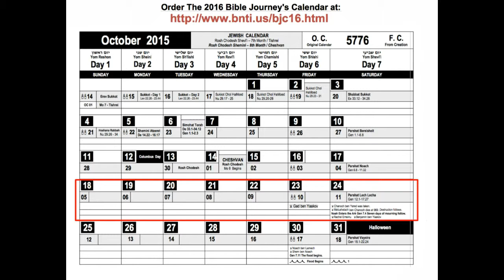The 2016 Bible Journeys Calendar - October 18th - 24th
The 2016 Bible Journeys Calendar
By Dr. Akiva Gamliel Belk
Dean of Jewish Studies
B'nai Noach Torah Institute, LLC

Yarzheit of Gad ben Yaakov

Gad Ben-Yaakov is Gad, the son of Jacob the Patriarch. Gad's Mother was Zilpah, the handmaiden of Leah. Gad is one of the Twelve Sons of Israel who is referred to as B'nei Yisroel, i.e. The People of Israel.

Gad was born on the 11th of Cheshvan and also died on the 11th of Cheshvan, at the age of 125. Rabbi Yisrael Yitzchok Yishai Chasidah, Encyclopedia of Biblical Personalities (Jerusalem: Shaar Press Publication Mashabim, 2003) p124

And Zilpah Leah’s maid bore Jacob, a son. And Leah said, ‘Fortune has come,’ and she called his name Gad.

Chanoch Ben Yered was taken is Enoch, the son of Yerad.

And Enoch lived sixty-five years and fathered Methuselah. And Enoch walked with God after he fathered Methuselah three hundred years, and fathered sons and daughters. And all the days of Enoch were three hundred and sixty-five years. And Enoch walked with God; and he was not; for God Took him.

Mesushelach was born 969 years before the flood.  The meaning of the name מְתוּשֶׁלַח Mesushelach is recognized by scholars to mean 'death and destruction'.  Our Sages point to the first two letters of מְתוּשֶׁלַח Mesushelach.  They are from right to left ת Tav מ Mem. They form The Word מֵת Mayt or Met meaning death. The second word in Methuselah's name is שַׁלַּח  Sheh Lah Ach means to send, to launch, to dispatch. The Letter ו Vav is between these two Words. The Vav connects  Met and Sheh Lah Ach together. Met Voo Sheh Lah Ach means 'When this child dies destruction begins.'

Genesis 7.1
And the Lord said to Noah, Come you and all your house into the ark; for you have I seen righteous before me in this generation…

Genesis 7.4
For in another seven days, I will cause it to rain upon the earth forty days and forty nights; and every living substance that I have made will I destroy from off the face of the earth.

Why Seven Days?

This is the origin of Sitting Shiva
Rabbi Nosson Scherman, The Stone Edition The Chumash (Mesorah Publications, Ltd., Brooklyn, N.Y. 1993), p. 33

Rachel Emeinu, i.e. Our Mother
Rabbi Yisrael Isaac Yishai Chasidah, Encyclopedia of Biblical Personalities (Jerusalem: Shaar Press Publication Mashabim, 2003) p 116, 484  The birth date of Benjamin was the same day his mother Rochel died.  His birthday and Yahrtzeit are also the same day {Genesis 35.18-20} Rabbi Meir Zlotowitz and Rabbi Nosson Scherman, The Artscroll Tanach Series - Bereishis Vol. I(b) (Brooklyn, N Y: Mesorah Publications, Ltd. 3rd  Impression,1989), p1519 Rochel’s death

Benjamin ben Yaakov
Benjamin was the Son of Jacob the Patriarch and Rachel the Matriarch. He is the founder of one of the 12 Tribes.  His mother, Rochel mother Rachel, passed away while giving birth to him.Benjamin was born on the 11th of Cheshvan and also died on the 11th of Cheshvan, at the age of 111.